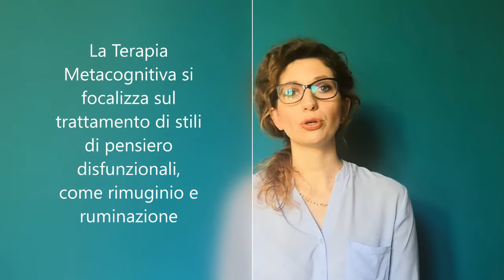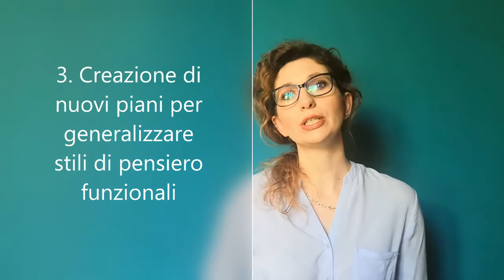CIP Modena - Dott.ssa Alessia Offredi